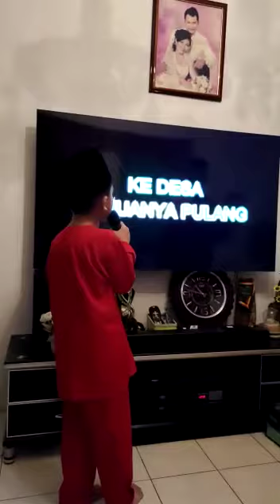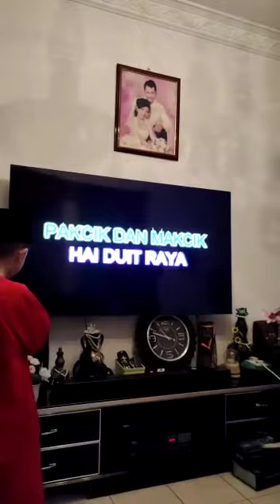TB.. RAYA SEHARI 2021